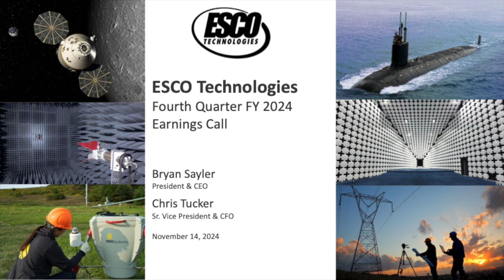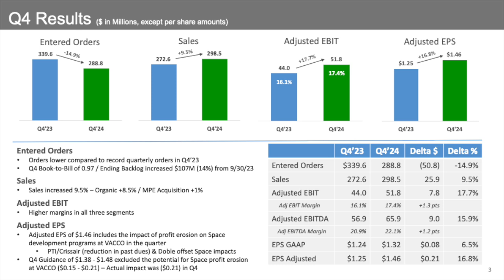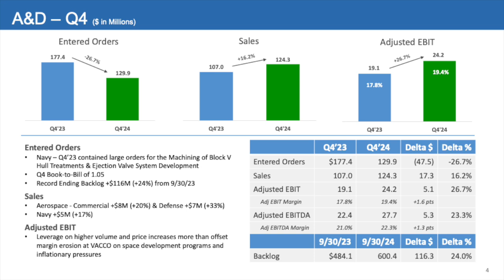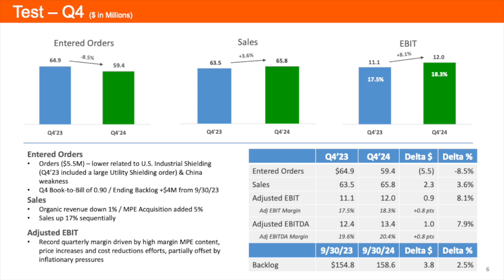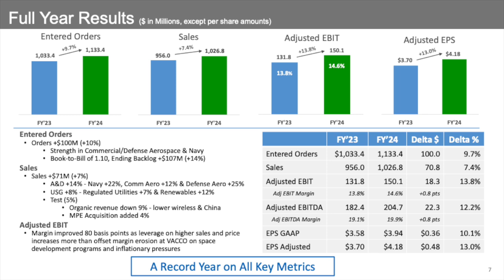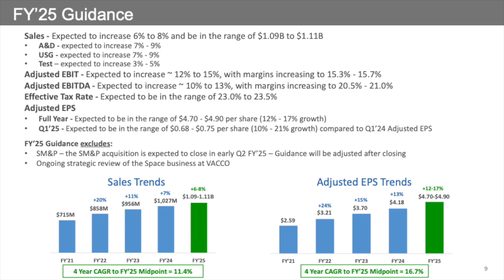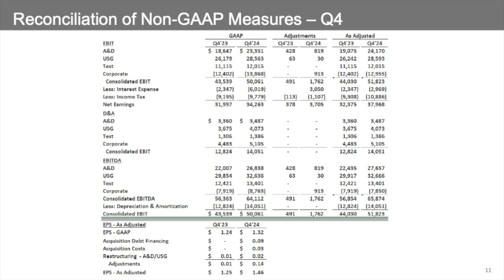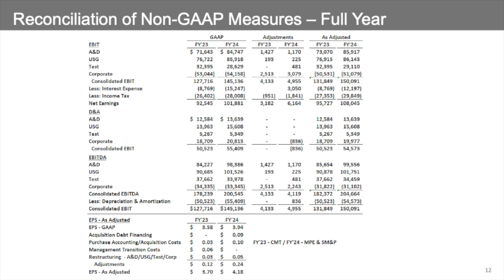ESCO Technologies ESE Q4 2024 Earnings Presentation